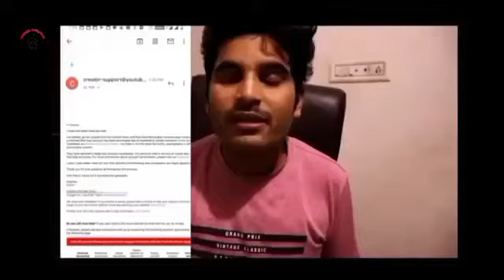3.3 million channel deleted / Suspended || How to Secure Our Youtube Channel or Subscribers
3.3 million channel deleted / Suspended  || How to Secure Our Youtube Channel or Subscribers

If You Want to Learn More Pc / Laptop Software , Hardware tips and Tricks , Mobile quick Reviews/unboxing  and solutions  So Sᴜʙsᴄʀɪʙᴇ & Hit The 👉🔔

youtube monetization policy 2020 pakistan,

How to Grow my Youtube Channel || How to be my Youtube channel on Top of the list in Urdu / Hindi